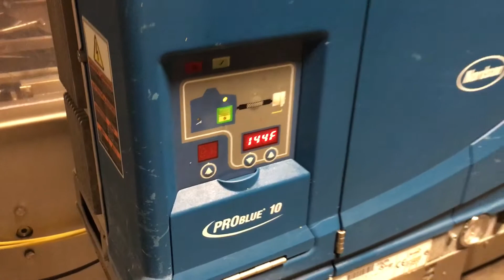Klippenstein K500HMSS Hot Glue Case Sealer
Used, Klippenstein K500HMSS Hot Glue Case Sealer offered by Litchfield Packaging Machinery Corporation, Morris Connecticut.